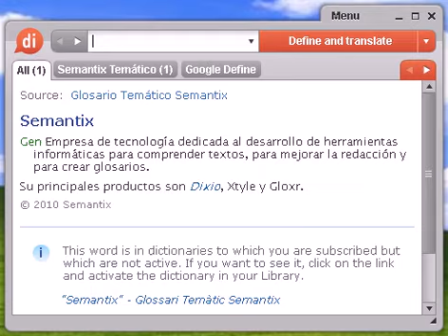Definición de ración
ración, diccionario, define, definir, significado, español, castellano, Dixio, raciones